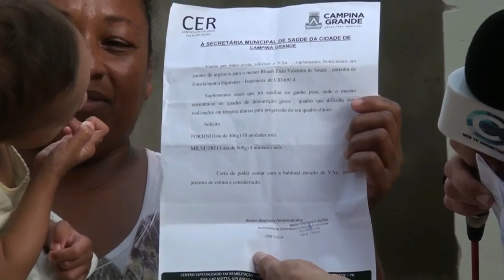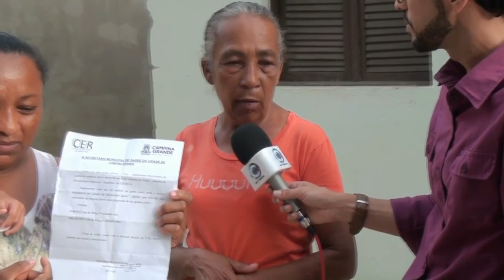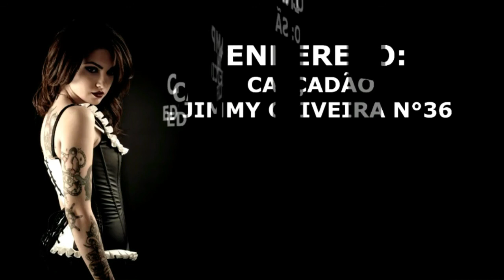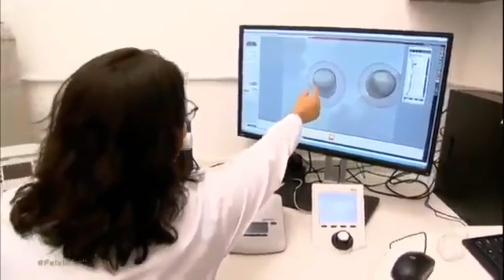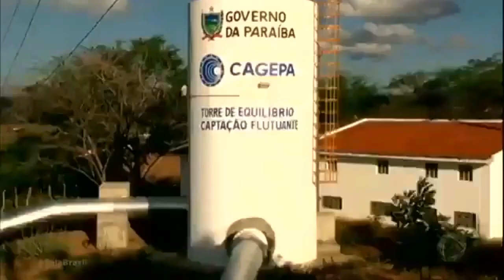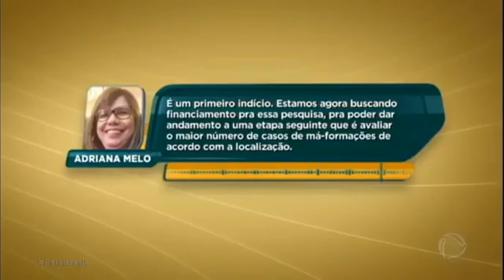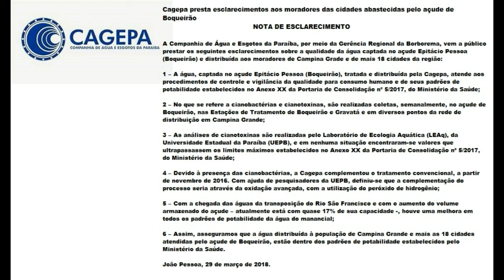JORNAL DA COMUNIDADE 01 DE ABRIL 2018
ACOMPANHE MAIS UMA EDIÇÃO DO JORNAL DA COMUNIDADE